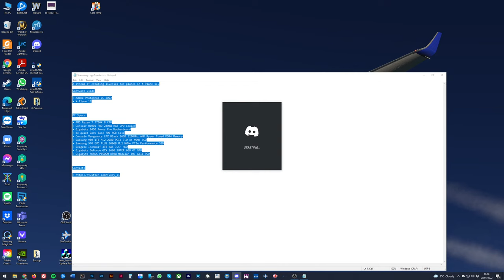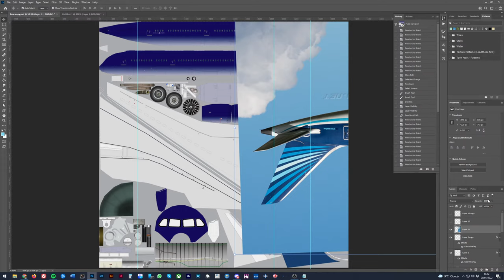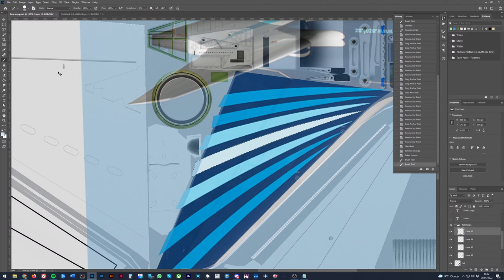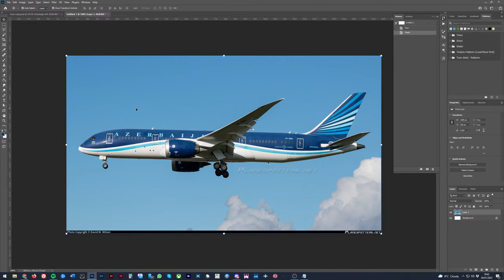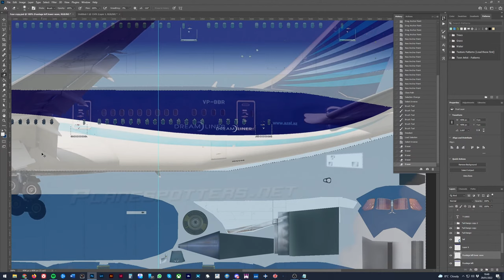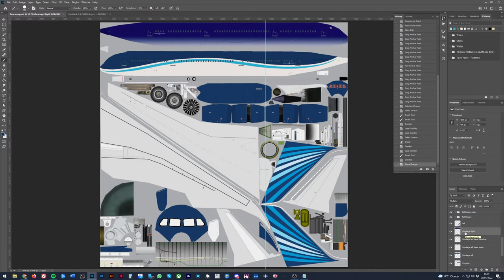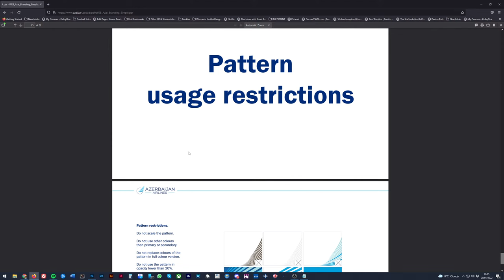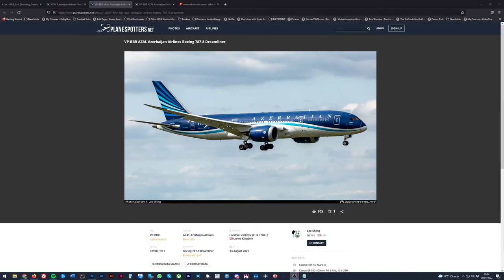Livery designing X-Plane 11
A stream of creating liveries for planes in X-Plane 11.

Software used:

• X-Plane 11

PC Specs:

• AMD Ryzen 7 3700X 8 CPU
• Corsair H100i PRO 240mm RGB CPU Cooler
• Gigabyte B450 Aorus Pro Motherboard
• be quiet Dark Base 700 RGB Case
• Corsair Vengeance LPX Black 16GB 3200MHz AMD Ryzen Tuned DDR4 Memory
• Samsung 980 1TB M.2-2280 PCIe 3.0 x4 NVMe SSD
• Samsung 970 EVO PLUS 500GB M.2 NVMe PCIe Performance SSD
• Seagate IronWolf 4TB NAS 3.5" HDD
• Gigabyte GeForce GTX 1660 SUPER 6GB OC GPU
• Gigabyte AORUS P850GM 850W Modular 80+ Gold PSU